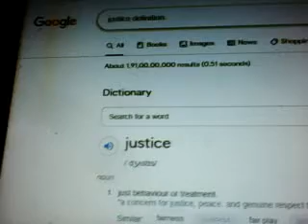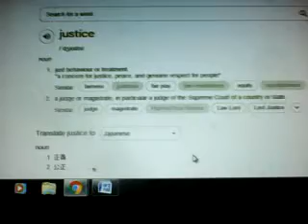All can get all answer solution of their life issues problems-LIFE SPAN CORONA OTHER SAFETY MIND..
as All real answers from sri Robin ji humanity care taker advising warning legal BINDING to see verify videos series facebooks twitter ACT ACCORDINGLY for human nature mind life span premature death calamities climate changes global warming STRIFE INTERNATIONAL GOVERNMENT TUSSLES anarchism injustice RAPING INTOXICATE CORONA LIEK SISUES HERAT ATTACK CARDIAC ARRESTGIN MIDN ILL ENS SMENATL RETARDA DEPRSSSION police harassign injustce eranign problems jobs related unemplyement or safety ADVISES FOR RELIGIOUS CUM CIVIL ladies girls boys youth children religious babeis safety amet chanegs erath qukare peace relgiosu psiritual scinces of all branches problems political scintst digitlsi cyber inetrnet oecan to do Humanity Annihilators(undersea ocean covering capacities) only COP-UN CLIMATE Summit attendees’ .as CO2 blamer for climate changes thus all truth facts real cause factors suppressers as they are Satan witch Evil Devil captured in all such humanity saving spheres in UN top developed countries government leaderships Executioners Judicial investigation Military commands scientism, digitalis politicians statesmen ships media persons Religious people , Christianity where to say about Islam as humanity annihilators team as also nature earth sea sky human anima birds etc. body inner disturbing capacity why they are only Global warmer, Climate changer volcanoes eruption causer , oceanographer , NOAA, NOC, NIH CDC ,UK Royal Society People , USA UK Australian Indian Meteorologist Geologist digitalis mass killer as humanity rest creature annihilator cum nature damager through undersea route to enter r Indian cult Hindutva ath inner most gravitational core centre of gravity cum all creatures common psychosomatic field capturers as centre of gravity chanegrs creators with piled stocked stuffs redy made magnetic fields ( dipping keeping metal masses in many all carriers set up system where so many device to kill human as invincible Tele-Killer nature damager regionally targeting specially thus been successful climate changer earth Quakers mind mesmerized doers cum Alzheimer Parkinson disease body paralysis mind etc non functional weaken maker where such people are to top conspirators why such organization recognition funding allowing to mislead misuse be banned soon
SEE VIDEO – WHY SUCH BASTARD HARMFUL CLAIM NOT BE ENTERTAIN ABLE AS CLAIMED BY ANTI HUMANITIES - SEE
PM Modi's remarks at India-Russia Annual Summit
125,579 viewsStreamed live on Dec 6, 2021
Russia must accept India's rise as a global power, no longer a 3rd world nation : Trenin & Mukerji
90,959 views Dec 6, 2021 ]
WHY INDIAN SRI rOBIN JI TO BE TAKEN AS HIGHEST FIGRUE ON ERATH HIGHEST SAY VERDICT OPINION JUDGEMENT ADVISESE CARE TAKER ON HIS OWN THUS NEGLIGIENT CRIMINAL CRIEM DOERS PUNISHER A LL TO LISTEN ME VERIFY IF OBJECT INFORM YOUR GOEVRNEEMT uN MODI INDIAN PRIME MINISTER KILLER CUM INFERNO POLICAL SCIENTIFIC SPRRITULA RELIGIOUS JUDICIAL HUMANITY HOSPITAL MEDIUM Hindutva Humanity burning Demons horror inferno Nara-rakshas Modi Indian prime criminal - not be relied further & thus be allowed to remain in life as world top enemies destructive killer treacherous impostor .
where  MADHU PRIYNAKA  CHOPRA  as latest investors  along with her sisters  cousin brother hood mass with their parents grand  as  WRONG Oceanography basis scientific witchcraft doing humanity harming ..mass killer witches community of Bajuya  Goghat  Bengal where  Simon Christopher  BBC TRAVEL SHOW ARRANGERS